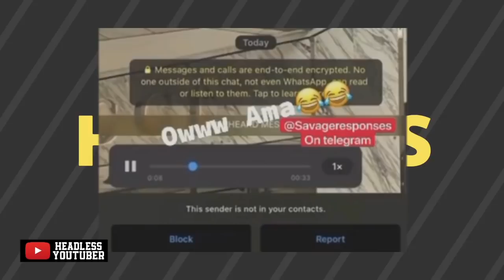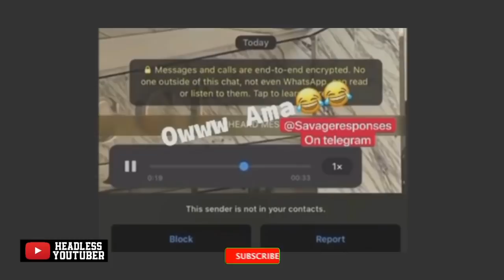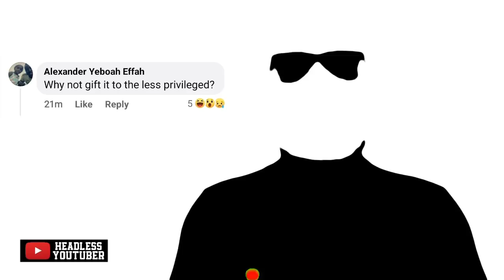"God will punish you, Ama" + Osei Kwame Despite causes debate on social media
Dr. Osei Kwame Despite has built two 2 bedroom houses for his two sisters in his hometown. Also, the East Legon Executive fitness club has created a debate on social media between having 6 pack abs or pot belly. A Bolt rider is also sending voicenote to Ama, a rider who cancelled her ride at the last minute.